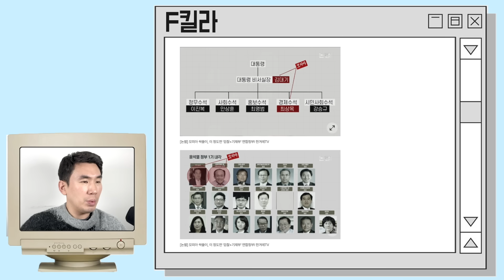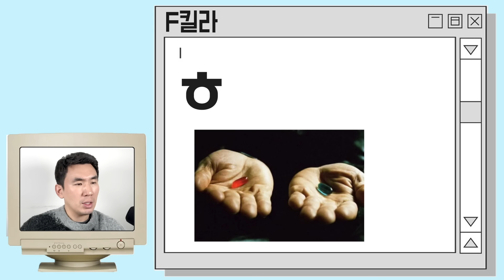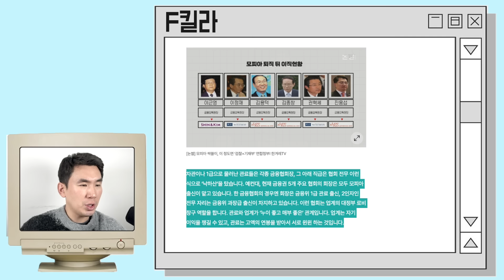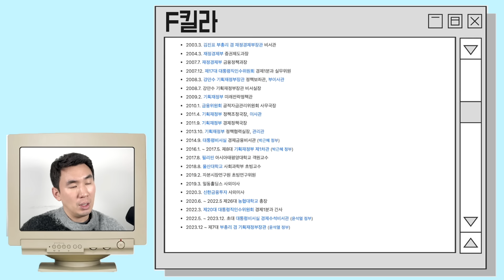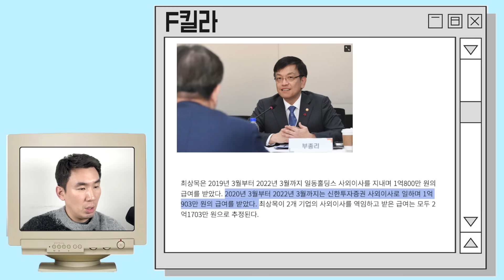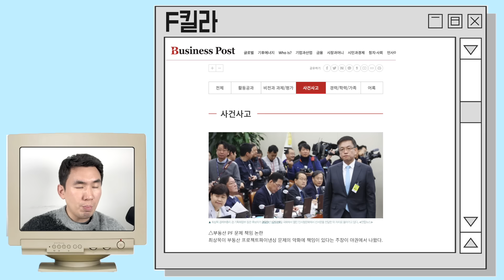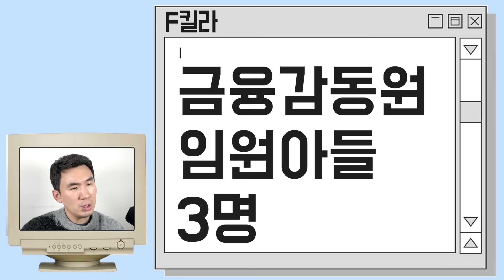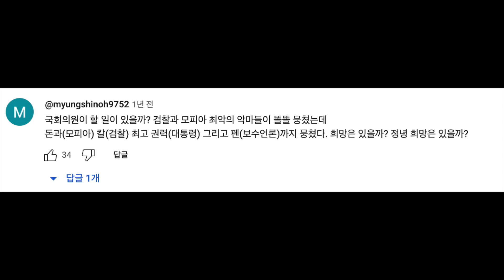신한투자증권 출신 기재부장관 최상목에 대하여 (부재: 넥스트 모피아 킹)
[논썰] 모피아 싹쓸이, 이 정도면 ‘검찰+기재부’ 연합정부!

[Who Is ?] 최상목 경제부총리 겸 기획재정부 장관

모두발언하는 최상목 부총리 겸 기획재정부 장관

‘신한은행 부정채용’ 조용병 회장, 대법원도 ‘무죄’ 판결